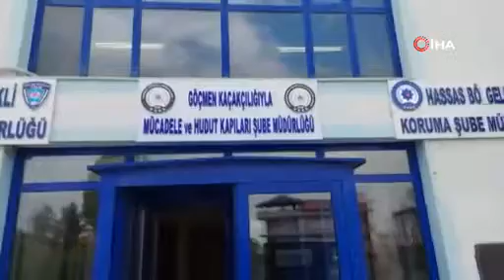Denizli’de düzensiz 85 göçmen yakalandı - Denizli Haberleri - HABERDENİZLİ.COM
Türkiye'ye kaçak yollarla gelip Denizli'ye kadar ulaşan 85 düzensiz göçmen yakalanarak Göç İdaresi Müdürlüğü’ne teslim edildi. Haber Denizli Youtube Kanalı